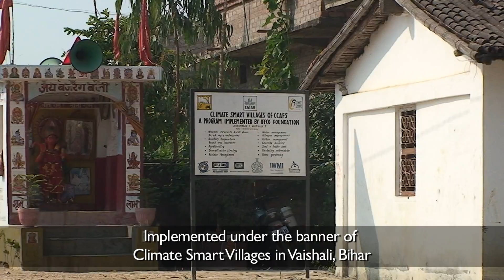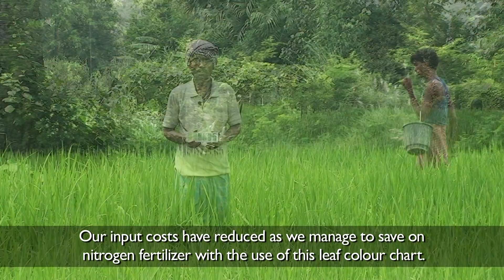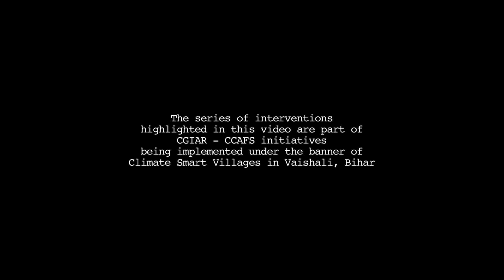SSNM LCC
A farmer is a local scientist in his/her own right. Often, he/she applies fertilizer thinking that the more fertilizer that they apply, the better it is for the crop. However, too much of Nitrogen fertilizer and/or too little, both can be damaging to the rice crop.

So is there any solution that can help farmers become experts with proper judgement of required dosage of fertilizer?

The answer is Leaf Colour Chart (LCC). This film, developed under CCAFS led initiative for Site-specific nutrient management (SSNM), was developed in Bihar with emphasis on LCC for efficient Nitrogen management in rice. This video is a Vidocs Media presentation.